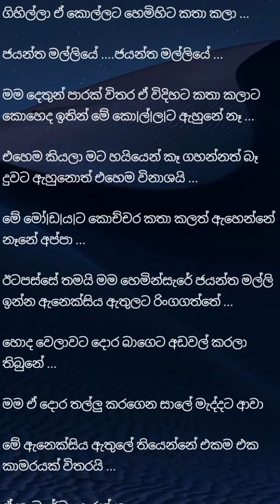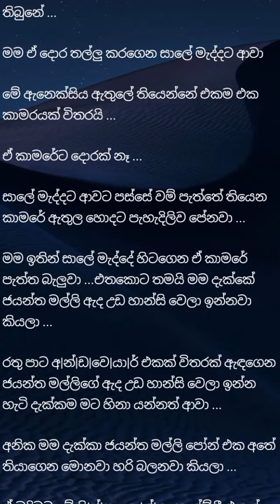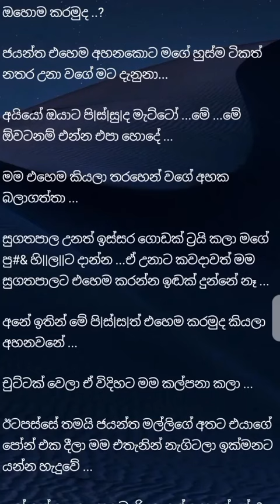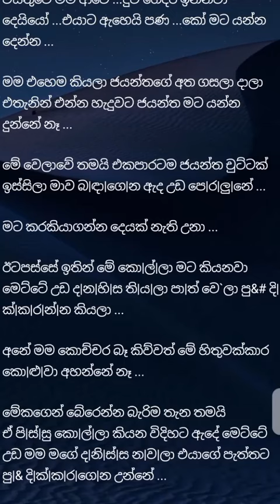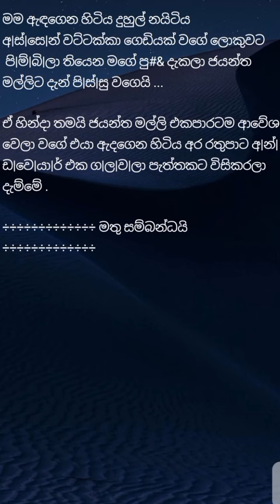වසන්තයේ කුණාටුව කතාව හතර වන කොටස |sinhala ketikatha|sinhala novels|𝙫𝙖𝙙𝙞𝙝𝙞𝙩𝙞𝙮𝙣 𝙨𝙖𝙙𝙖𝙝𝙖 𝙬𝙖𝙙𝙖𝙩𝙝 𝙨𝙪𝙙𝙪𝙨𝙪𝙮𝙖